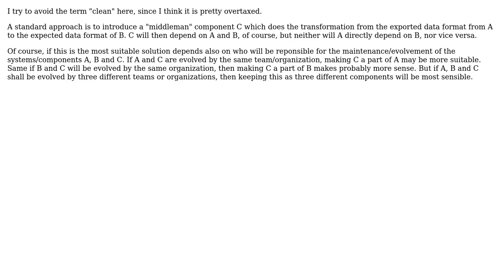Clean approach for designing data related dependencies between different systems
With thanks & praise to God, and with thanks to the many people who have made this project possible! | Content (except music & images) licensed under CC BY-SA | Music | Images & others | With thanks to user Jim Panse user Doc Brown and the Stack Exchange Network Trademarks are property of their respective owners. You are responsible for your own actions.